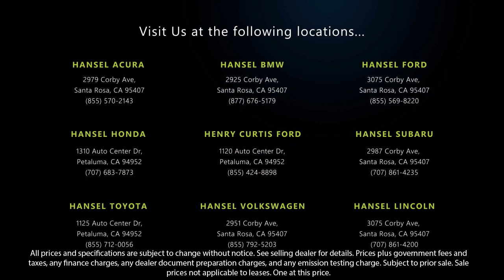2016 Lincoln MKX Reserve Sport Utility Santa Rosa Rohnert Park Petaluma Sebastopol Windsor Cota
2016 Lincoln MKX Reserve Sport Utility Stock Number: FU22241 Vin:2LMPJ8LP7GBL76335.

Hansel Ford
3075 Corby Avenue